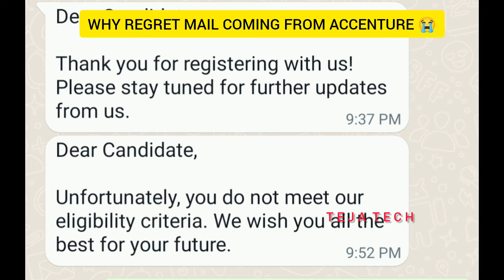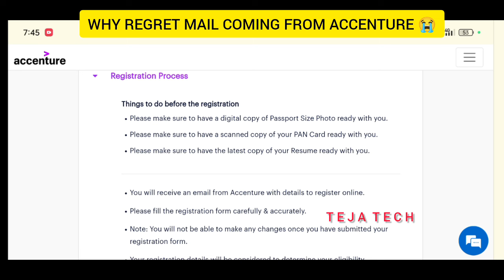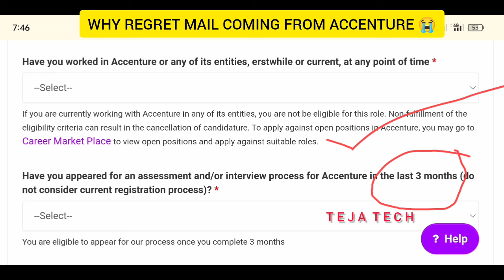Accenture Regret Mail😭 Why Not Eligible? || Accenture Job Update || Accenture latest Update today😢